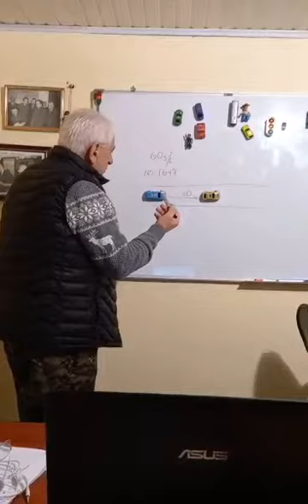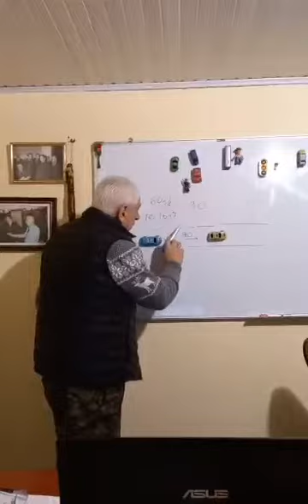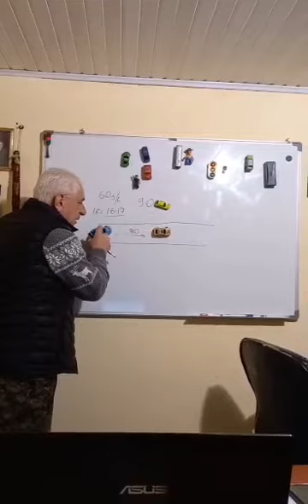რობერტ ტბელი.ჩემთან, გაკვეთილზე, სამუხრუჭო მანძილი